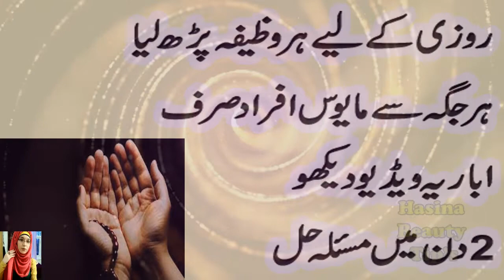ROZZY MEIN BARKAT K LIAY KHAS WAZIFA||BEST WAZAIF FOR RIZQ MEIN BARKAT K LIAY||WAZAIF IN URDU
hassina beauty tips provides you all kind of problems and solutions related for beauty tips,for skin,hair,face whitening tips and all types of solution about beauty and also health problems like all types of disease solution by home remedy and also benefits of natural fruits and treatment by all disease from herbal and desi ilaj like womens problem and this solution and also weight loss tips, and islamic wazaif, rohani wazaif ,marriage wazaif, pregnency wazaif and all wazaif are available on my channel hassina beauty tips and also khwab ki tabeer